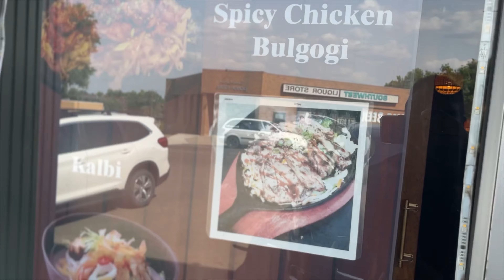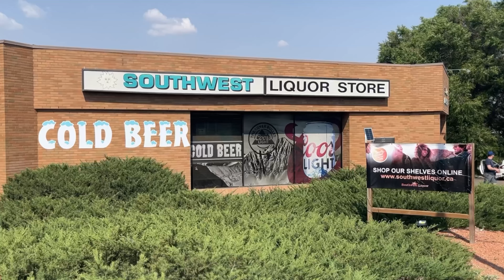Extreme Korean Food | Rating Korean BBQ 😍😋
Welcome to Chop Chop Food Channel, where we take you on a mouthwatering journey through the delicious world of Korean cuisine! 🍽️🇰🇷

In this Korean food review video, we explore the vibrant flavors, unique ingredients, and delightful dishes that make Korean food so special. From sizzling BBQ to comforting stews, we leave no stone unturned in our quest for culinary perfection! 🍲😋

Join us as we indulge in a gastronomic adventure through the bustling streets of Seoul, savoring every bite of delectable kimchi, savory bulgogi, and crispy fried chicken. 🌆🥢✨

Our experienced team of food enthusiasts will guide you through the intricacies of Korean cuisine, sharing insights on the cultural significance of each dish. Discover the rich history and traditions behind classics like bibimbap, tteokbokki, and jjigae. 📚🌟

Whether you're a seasoned foodie or new to Korean flavors, our channel is your ultimate destination for an immersive, tantalizing experience. 🛎️🔔❤️

Ready to embark on a culinary adventure? Grab your chopsticks, sit back, and get ready to feast your eyes on the tantalizing world of Korean food. Let's dive in together! 🍽️🌟🎉